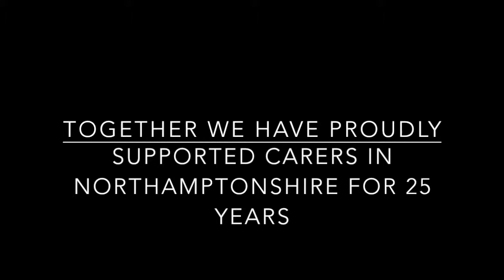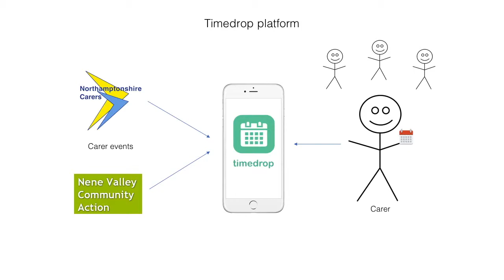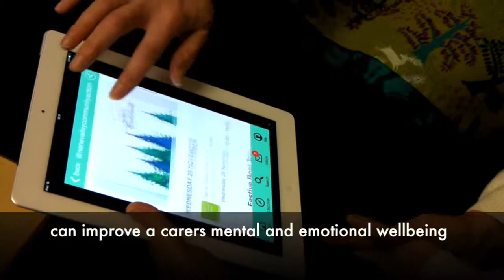Tech for Good Video Application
Northamptonshire Carers, Nene Valley Community Action and AppCreatives have teamed up and produced this video for Time Drop and the Paul Hamlyn Tech for Good Comic Relief grant application. For more information please contact Gwyn Roberts, Northamptonshire Carers 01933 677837.